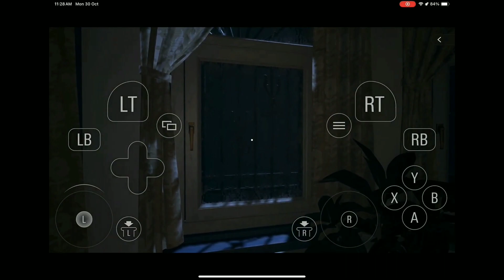Top 10 pc games on android and ios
0:00-warframe mobile
1:00-goat simulator 3
1:59-assassin's creed jade
2:58-resident evil village
3:57-the division resurgence
4:56-warzone mobile
5:55-hitman blood money
6:54-spongebob the cosmic shake
7:53-grid autosport
8:52-wreckfest

assassin's creed jade-coming soon